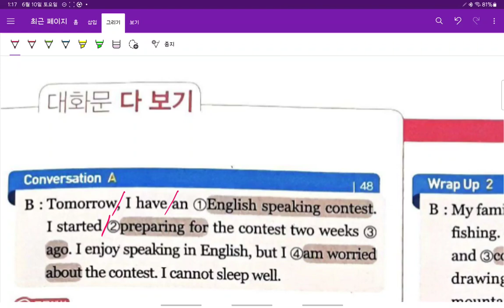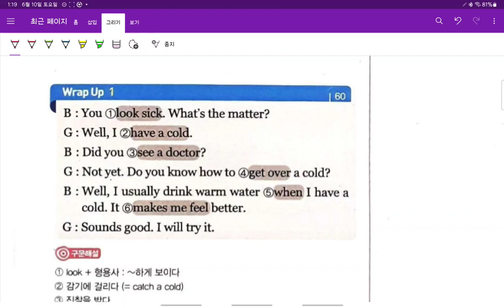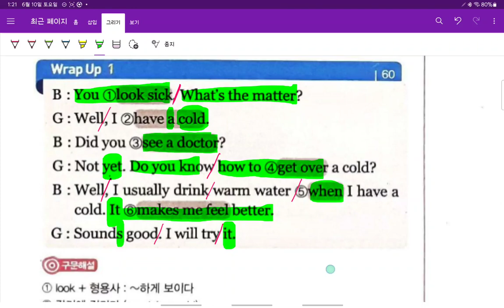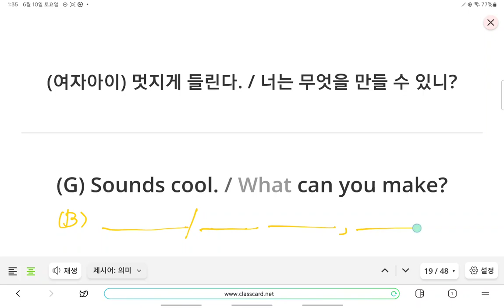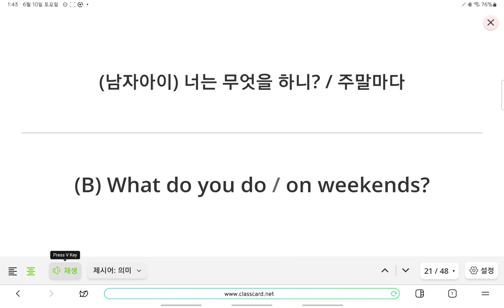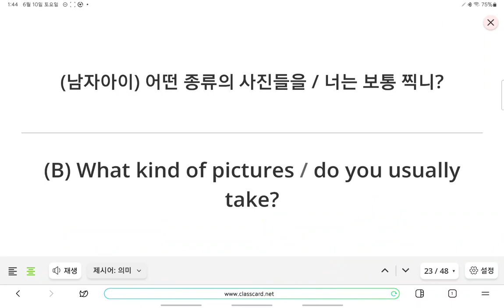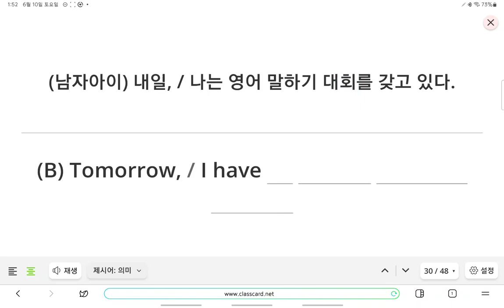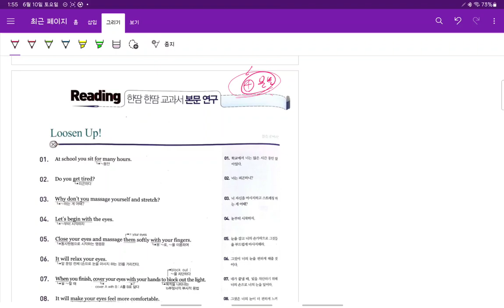중2 현일중 시사박 3과 대화 5